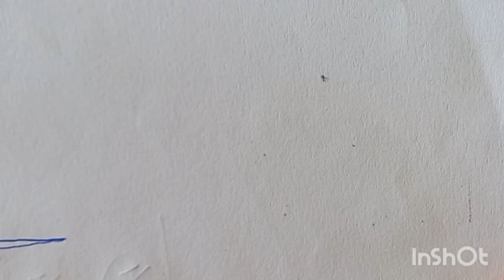how to draw Bart Simpson easy pencil drawing step-by-step